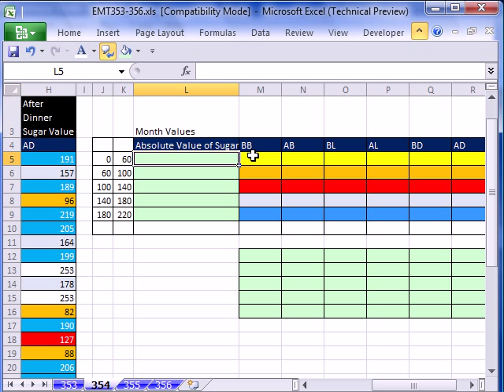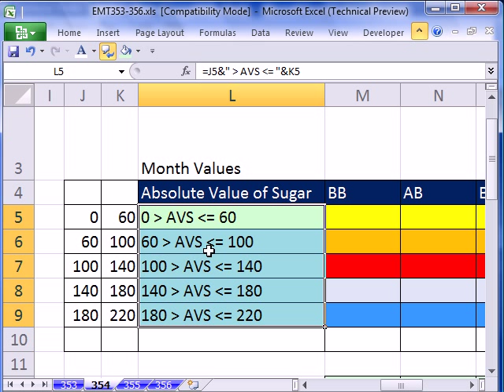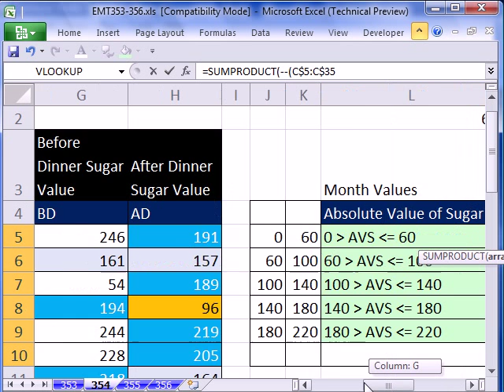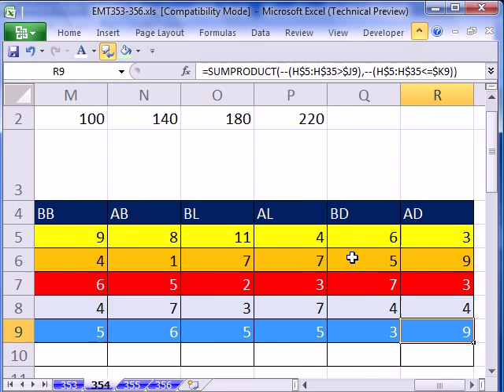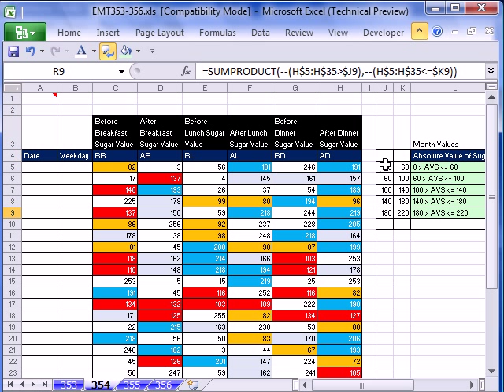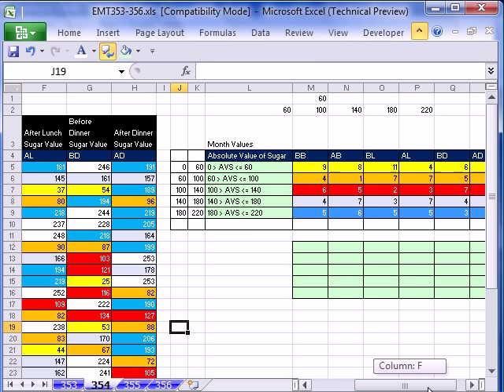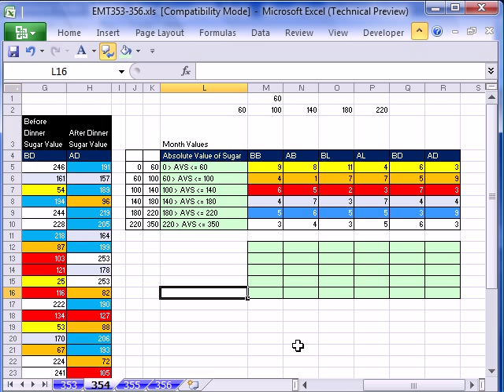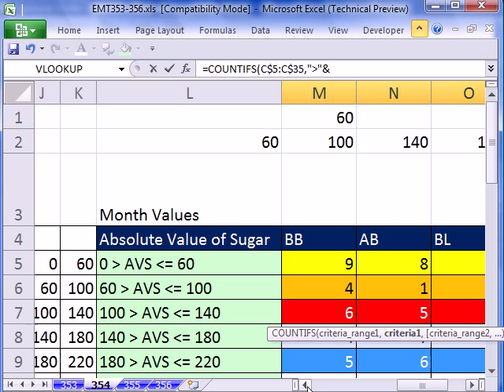Excel Magic Trick 354: 2 Criteria Counting for Blood Sugar Levels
See how to count blood sugar levels that fall into specified Categories using SUMPRODUCT and COUNTIFS. See conditional Formatting also.
Count with more than one 1 condition criteria.